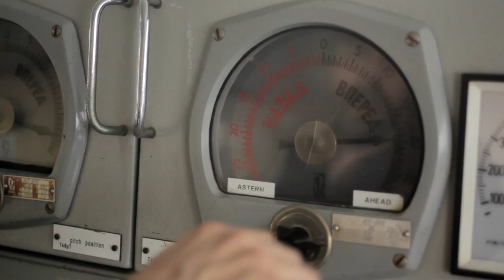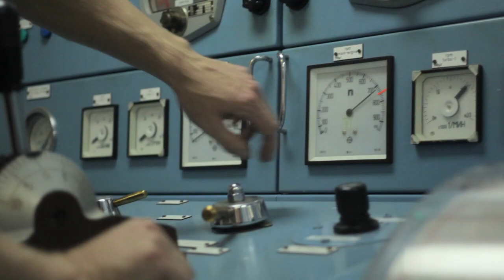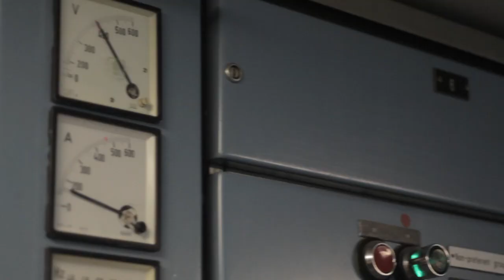TOUR OF THE ESPERANZA (2010)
A tour of the largest Greenpeace ship sailing the oceans: the Esperanza. Off the coast of Greenland during the 2010 'Go Beyond Oil' campaign, the Esperanza is confronting reckless oil exploration.